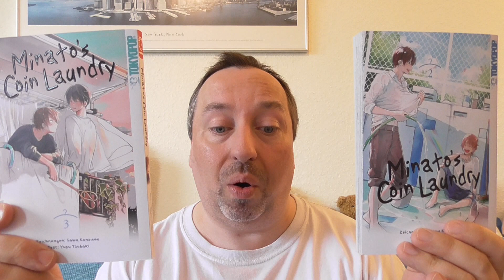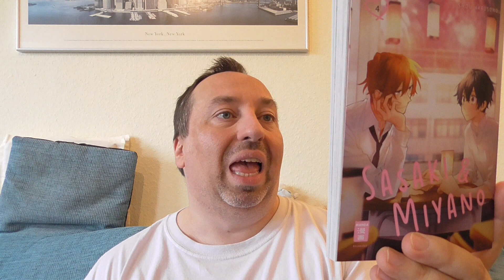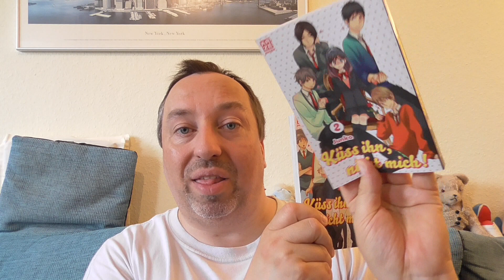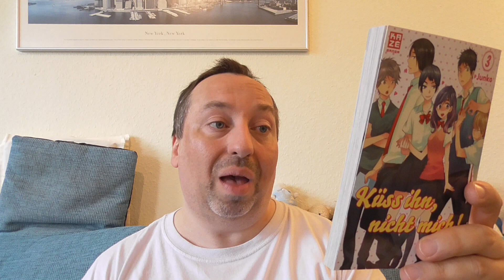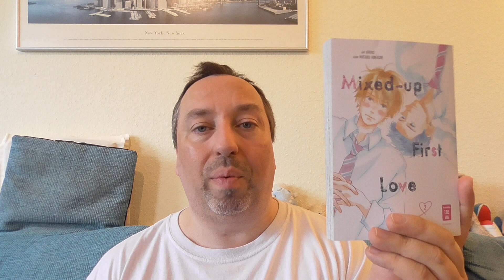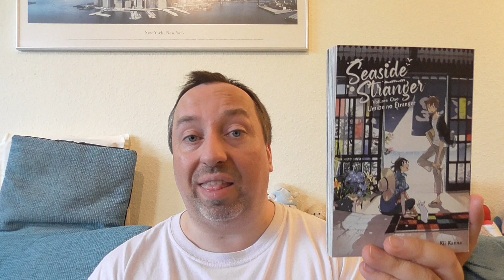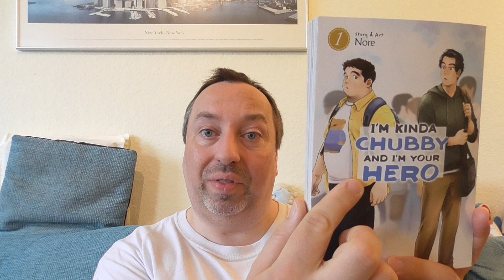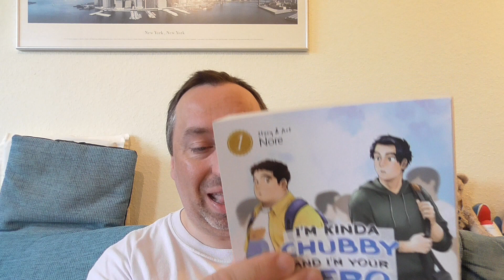🌸Manga Haul April 2023🌸Nachlese!🌸